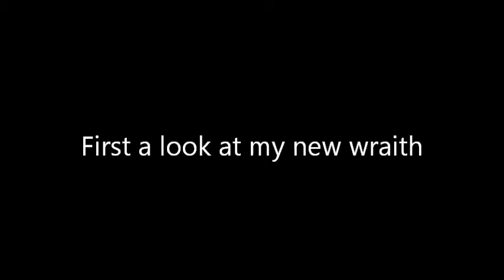RC's out on the Veddar Trail (i-crumz & plan b)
show off my new wraith and then on the veddar trail windy day with our rc's